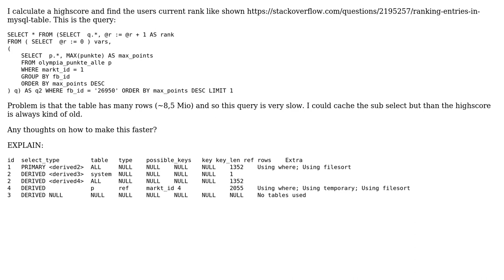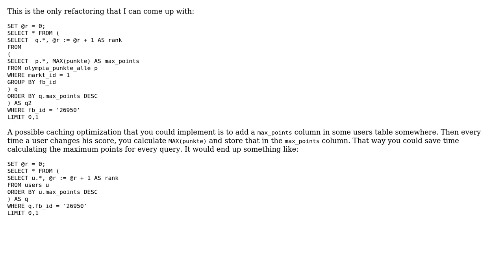Code Review: Speed up highscore rank calculation (2 Solutions!!)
Code Review: Speed up highscore rank calculation

With thanks & praise to God, and with thanks to the many people who have made this project possible! You are responsible for your own actions.